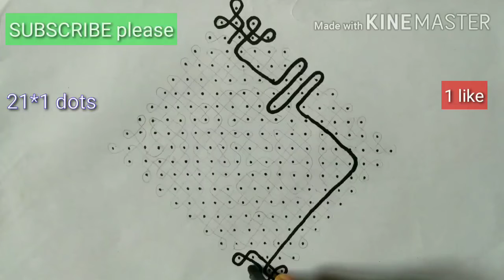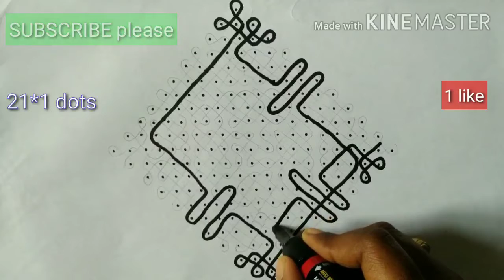2021 new year special 21*1 dots sikku kolam| kotha samvatsaram special pedha melikala muggulu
2021 new year special 21*1 dots sikku kolam| kotha samvatsaram special pedha melikala muggulu|kolam

Hi friends 🥰
Grandly well come to our CHITTY CHANNEL 🎈